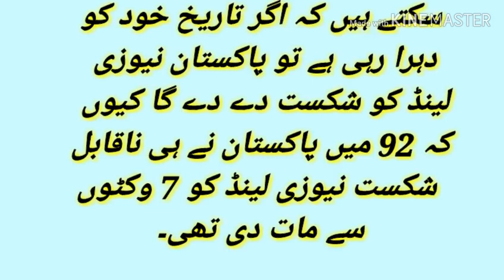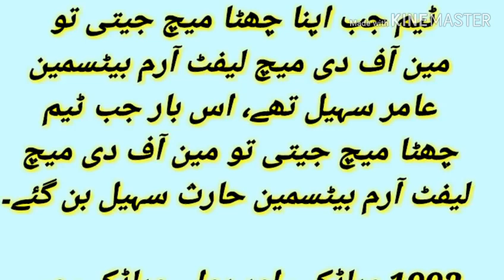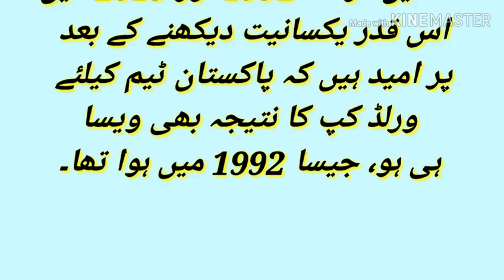World Cup 2019 Or World Cup 1992 Main Mumasalat ||| Same Things Happen Between WorldCup 2019/1192